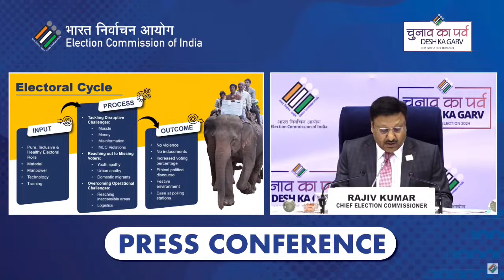ఏడు దశల్లో లోక్ సభ ఎన్నికలు | Lok Sabha elections in seven phases | Telugu TV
LIVE:తేదీలు ప్రకటిస్తున్న ఈసీ!EC Announcing AP Elections 2024 and Lok Sabha Election Dates |Telugu